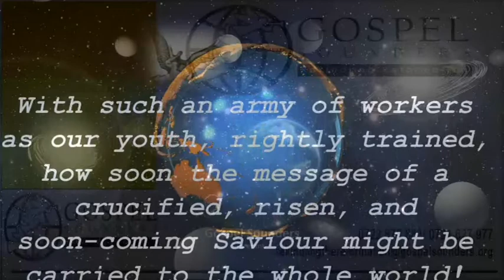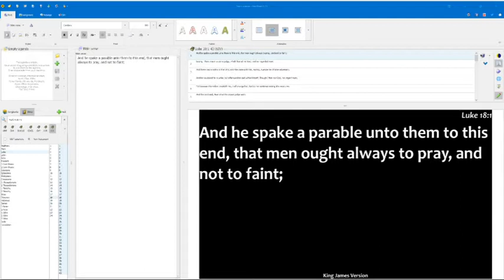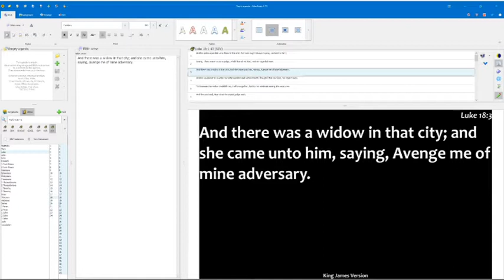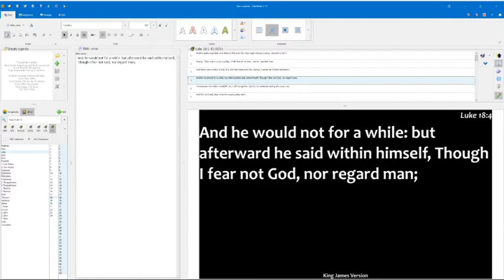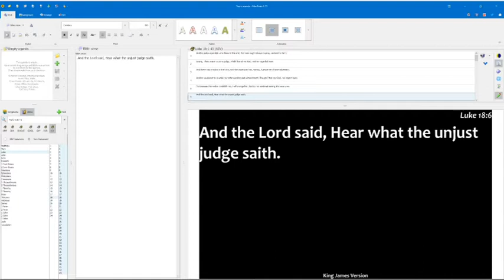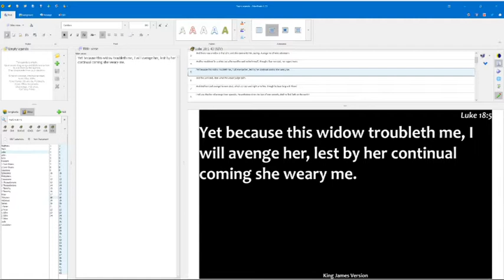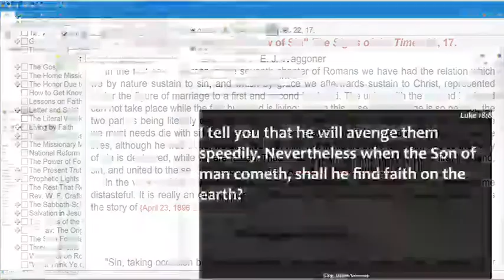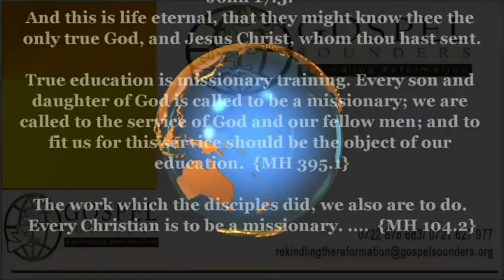4. Teaching Justice as a Christian Educator - Sami Wilberforce